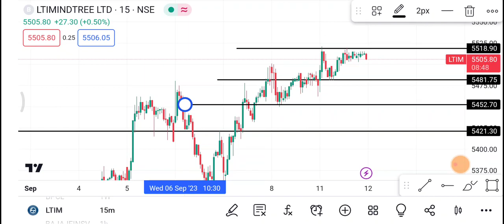LTI Mindtree Share | LTI Mindtree Share latest News| LTI Mindtree Share Price today news